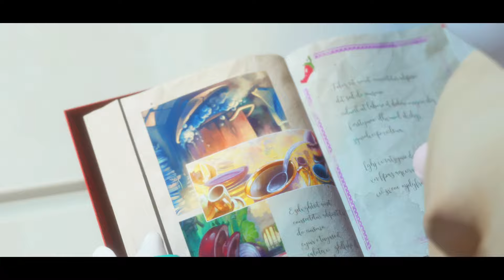Mario + Rabbids Sparks of Hope - Gameplay Walkthrough Part 5 - Midnite Boss! The Winter Palace!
Mario + Rabbids Sparks of Hope Gameplay Walkthrough Part 5! Pristine Peaks Gameplay!

I loved the original Mario + Rabbids Kingdom Battle, and I'm so excited to play this sequel! You may have seen a trailer or review, but this playthrough will feature my impressions, reactions, and commentary throughout the full game including the ending! If you're a fan of Mario games, then let's play Mario + Rabbids Sparks of Hope!

EMBARK ON A GALACTIC JOURNEY
Cursa’s evil force is running rampant throughout the universe. It wants to consume the mysterious Sparks - uncanny and powerful creatures formed by the fusion of Lumas and Rabbids - and it threatens to destroy all who stand in its way. Team up with Mario, Luigi, Princess Peach, Rabbid Peach, Rabbid Luigi, and their friends on a galactic journey to defeat a malevolent entity and save your Spark companions. Explore planets throughout the galaxy as you uncover mysterious secrets and compelling quests!

🎬 Exclusive Videos!

GAME INFO
Name: Mario + Rabbids Sparks of Hope
Developer: Ubisoft
Publisher: Ubisoft
Platforms: Nintendo Switch
Release Date: October 20, 2022